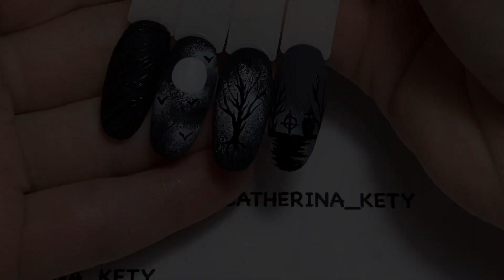Easy Halloween Nail Art|Halloween Nails|Unghie per Halloween|Ногти на Хэллоуин 🎃🍂